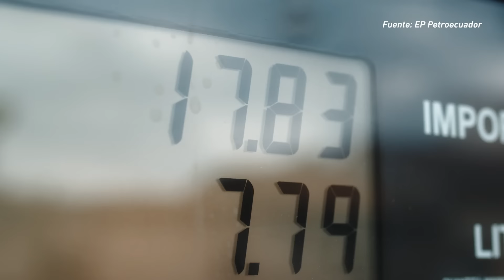Gasolinas con mayor octanaje se comercializarán en el país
Mundo Motor – Viernes, 10 de Junio 2022

00:10 Nuevos carburantes se venderán en Ecuador, a partir del 12 de julio de 2022.
00:34 La Ford Lightning F-150 cuenta con tecnología de carga bidireccional.
01:03 Recomendaciones para quienes usan lentes al conducir.
01:38 La Fórmula 1 vuelve del 10 al 12 de junio.